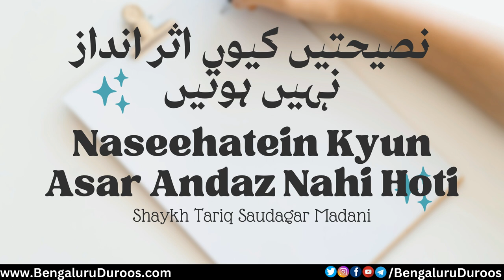Naseehatein Kyun Asar Andaz Nahi Hoti? | Shaykh Tariq Saudagar Madani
Topic: Naseehatein Kyun Asar Andaz Nahi Hoti?

٠٠٠٠٠٠٠٠٠٠٠٠٠٠٠٠٠٠٠٠٠٠٠٠٠٠٠٠٠٠٠٠٠٠٠٠٠٠٠٠